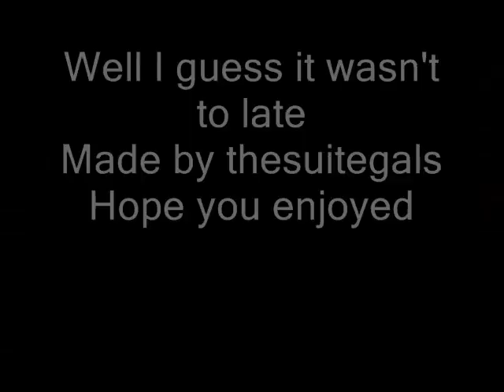Just a little to late? Miley and Oliver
Miley wants to break up with Oliver but he wantsb to stay together. Then they both give it some thought and their feelings flip and Miley wants to stay together and Oliver wants to break up. In the end they sort it all out and continue to go out.